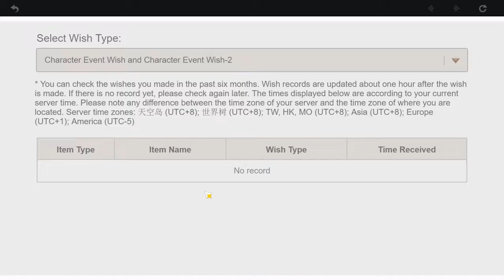I GOT THIS ON KOKOMIS BANNER!!!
why do you do this to my genshin. T-T